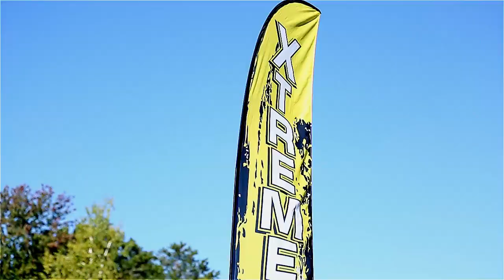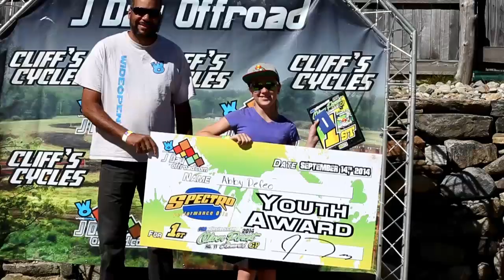2014 Wideopen J-Day Off Road Round 11: CSA Adjusters Oliver Parent Memorial GP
The Monson Monster did not disappoint! One of the roughest tracks of the year definitely changed things up and tightened the points up even more.

Don't miss the Sprint Enduro this Saturday, visit jdayoffroad.com for more info.

Video by Surge Unlimited